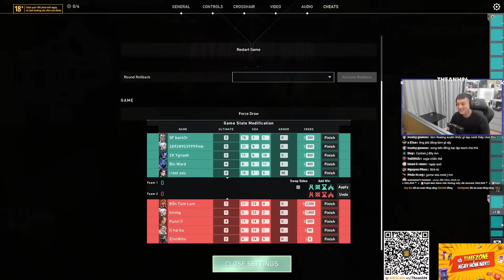5 Rank Immortal Only Lục Vs 5 Rank Đồng | Custom Valorant